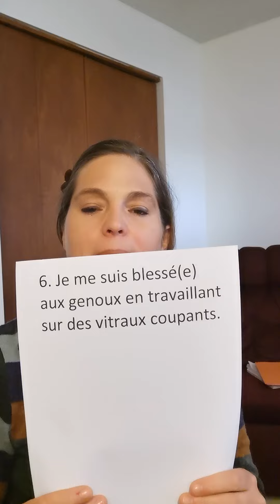bloc 7 sixième année Marjo phrase 6